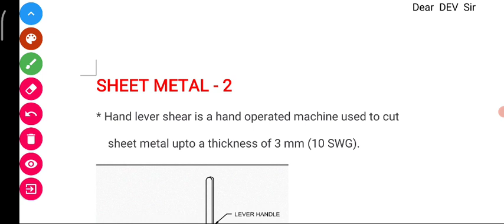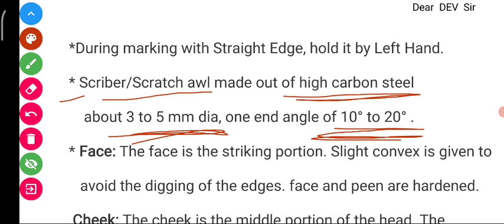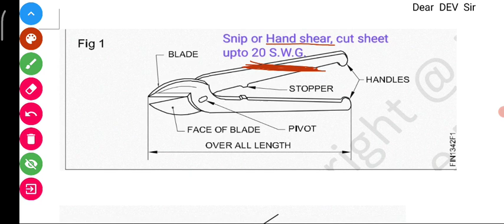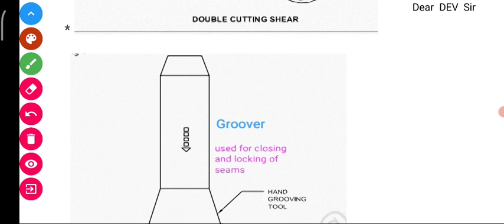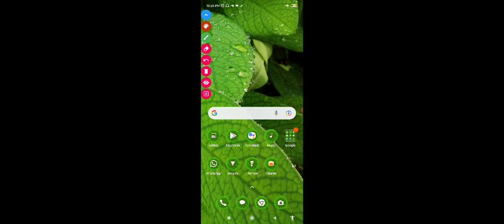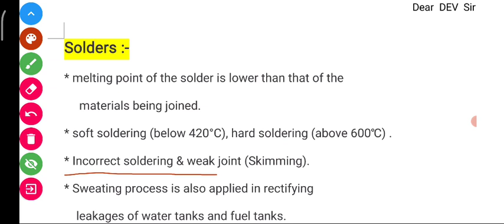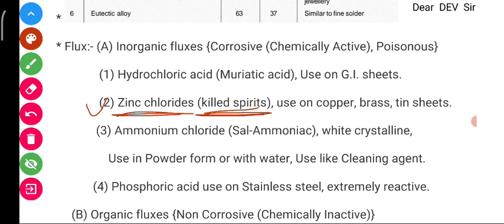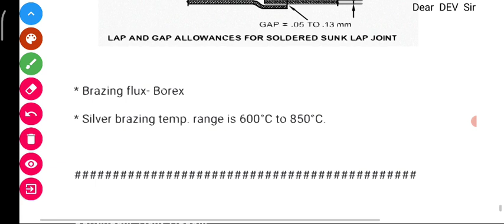Fitter 8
Sheet Metal 2